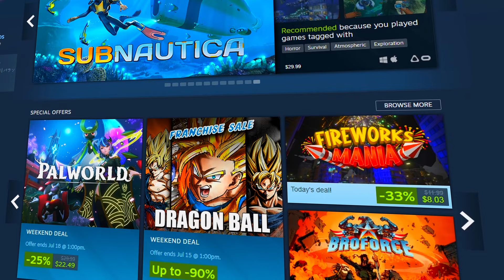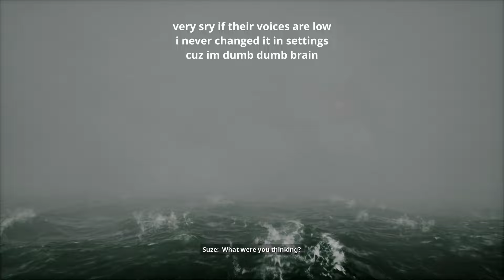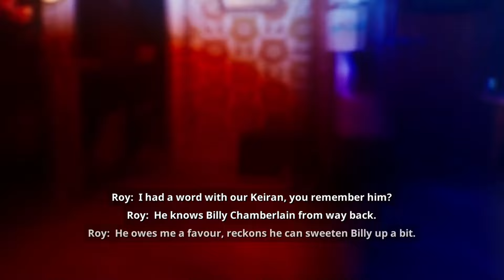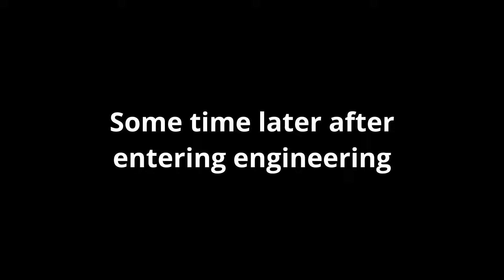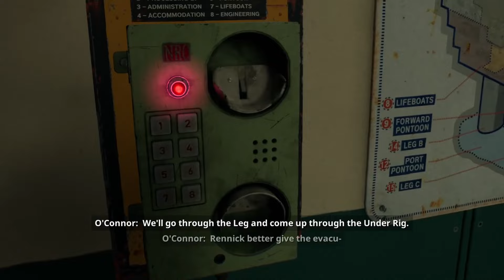Still Wakes The Deep is absolutely TERRIFYING...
If you enjoyed you should like and sub 😊😊

Still Wakes The Deep is absolutely TERRIFYING... Welcome to Still Wakes The Deep, the story-based game that TRAPS you on an oil rig in the MIDDLE OF THE OCEAN. You watch EVERYONE die around you and you can't do ANYTHING about it. You will die alone in the middle of the desolate North Sea on this rinky dink oil rig. Anyways, enjoy the video and have a good day!